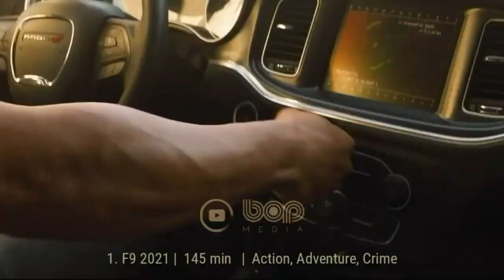فیلم سینمایی اکشن هیجان‌انگیز استاد یین یانگ ۲۰۲۱ دوبله فارسی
فیلم استاد یین یانگ رویای ابدیت

در این فیلم دیدنی خواهید دید که جوانی به نام چینگ مینگ برای برآورده کردن آخرین آرزوی استاد یین یانگ، به شهر کاپیتال تیاندو میرود تا در مراسمی به نام هیوِن شرکت کند. اما چینگ مینگ در شهر با جوانی نجیب زاده و جنگجو به نام بویا روبرو میشود که در ابتدا در مقابل یکدیگر قرار میگیرند اما پس از مدتی آن‌ها به بهترین دوستان هم تبدیل شده و با کشف رازی که حدود یک قرن از همه پنهان مانده بود دنیا را از تاریکی نجات میدهند و…

Qing Ming, the Yin-Yang Master, took his master's last wish and went to the Captial Tiandu City to attend the heaven ceremony.

استاد یین یانگ رویای ابدیت دوبله فارسی